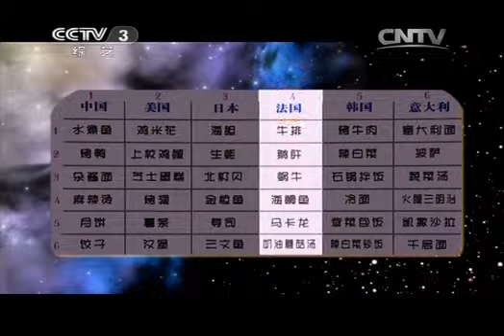我爱满堂彩 [我爱满堂彩]魔术《美味时刻》 表演：程泷